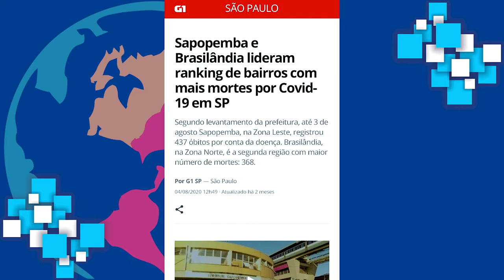Ciranda do Bem - Ação Social na Vila Brasilândia, com Iyalorixá Kathia Rejane | EDCC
O Projeto Ciranda do Bem atua na Vila Brasilândia junto a centenas de mães e crianças da comunidade. Todos os anos é organizada uma grande festa, com doações de roupas, brinquedos, materiais escolares, entre outros. Este ano, em razão da pandemia, a necessidade mais urgente é a de garantir alimentação a essas famílias, que sofrem com a pobreza e a escassez de recursos. Por isso, estamos juntos nessa empreitada para trazer o maior número possível de doações a quem mais precisa! Gravamos um vídeo com a Iyalorixá Kathia Rejane para explicar mais sobre o projeto e divulgar este trabalho, a fim de garantir um fim de ano com muita fartura para as famílias da Vila Brasilândia!

Participe conosco! Entre em contato, toda doação é bem-vinda!